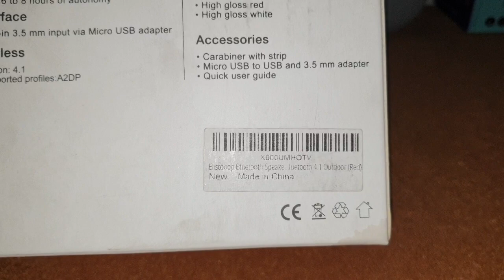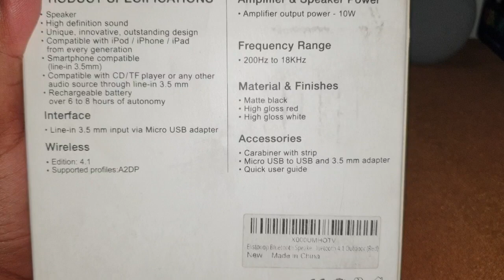Doggy Head speaker. Elistooop Dog Head Bluetooth Speaker.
Must buy for every dog lover.